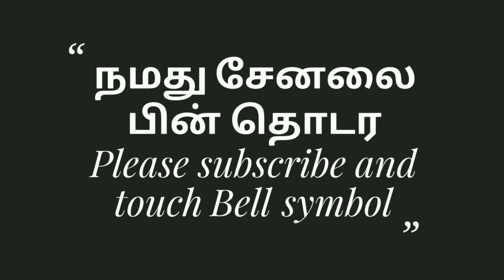கலைஞருக்கு பிடித்த பாஜக முதல் MLA அண்ணாமலை குமரியில் பேசிய மாஸ் பேச்சு ! குழப்பத்தில் திமுக தொண்டர்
கலைஞருக்கு பிடித்த பாஜக முதல் MLA அண்ணாமலை குமரியில் பேசிய மாஸ் பேச்சு ! குழப்பத்தில் திமுக தொண்டர்கள்